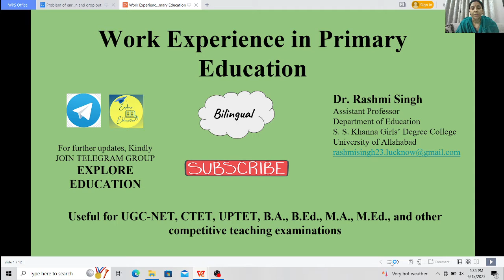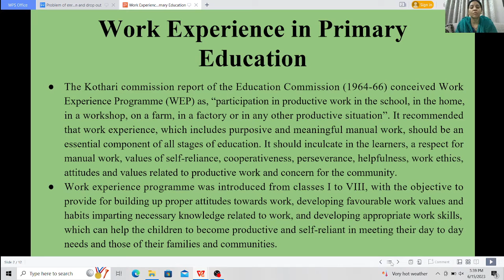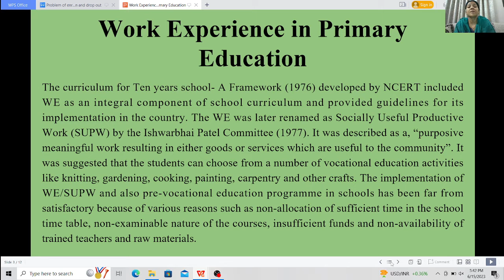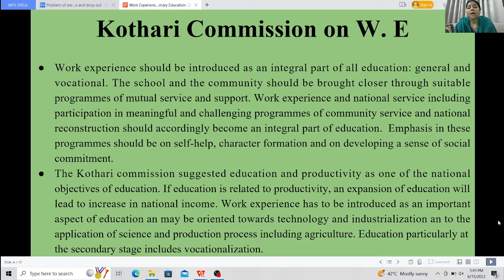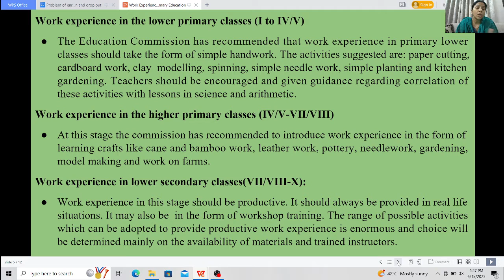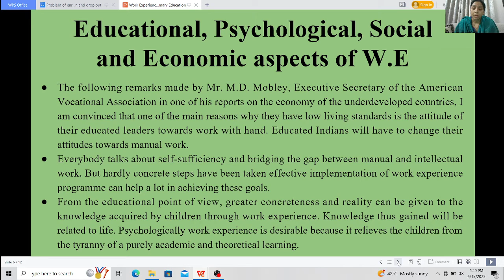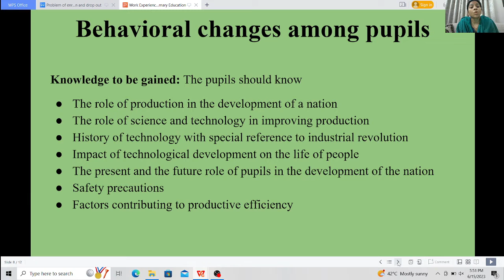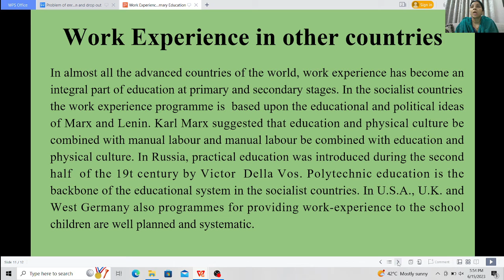Work Experience in Primary Education